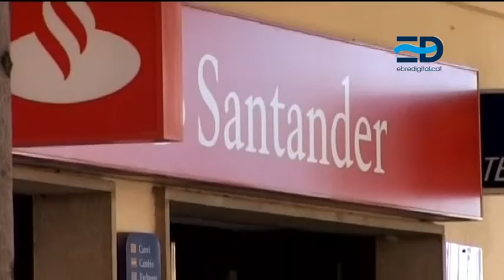01 crim cambrils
Com els dèiem, el Tribunal Superior de Justícia de Catalunya ha fet pública avui la sentència de l’Audiència de Tarragona per l’assassinat de la rapitenca Estela Calduch, l’any 2010.